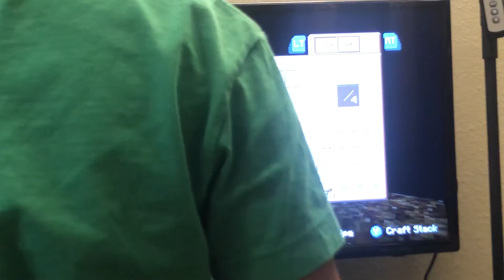10 by 10 part 1 Minecraft let’s play